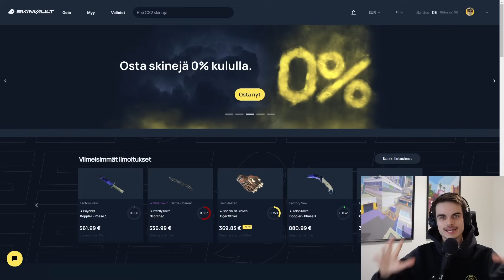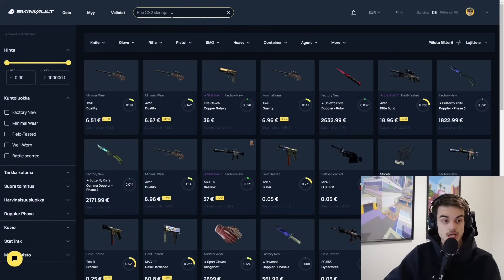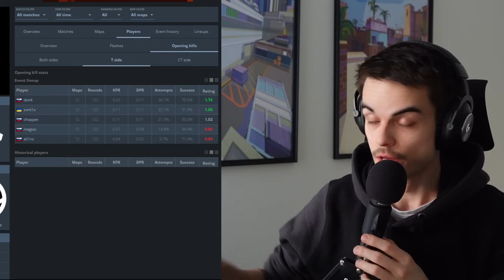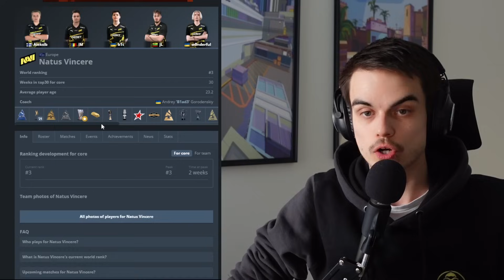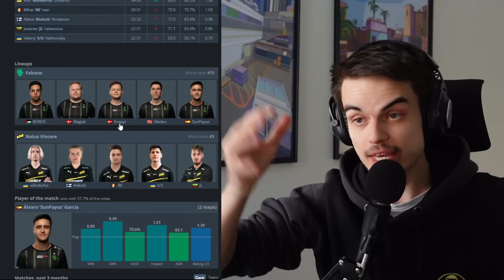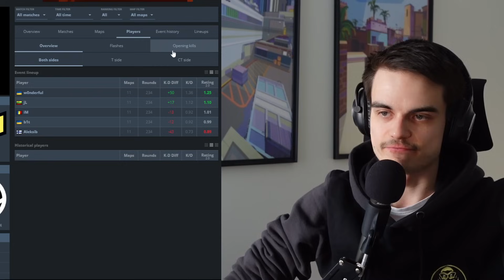17v donk pelasi kaikkien aikojen turnauksen..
00:00 - Katowice 2024
00:20 - donk?
00:45 - Skinvault
01:50 - donk?
08:20 - Faze ja MOUZ
09:45 - ENCE
10:50 - NAVI
13:35 - RMR:t alkaa